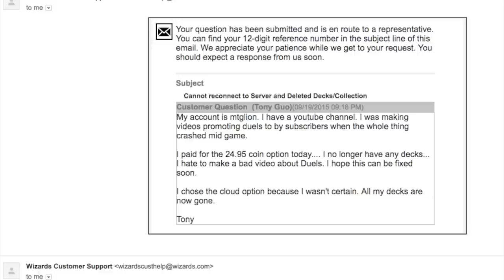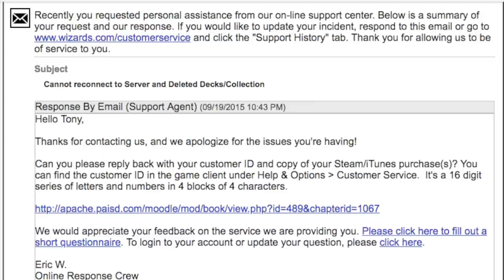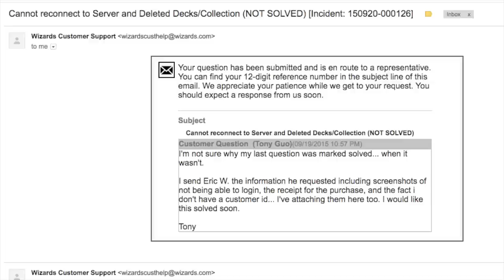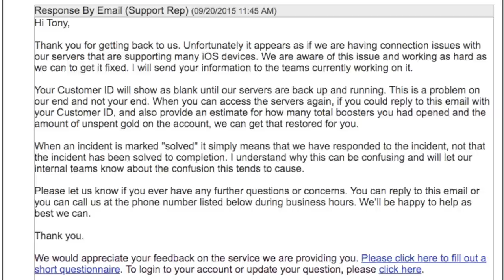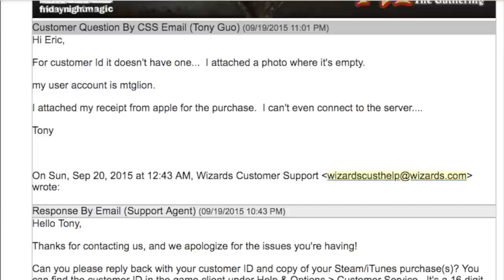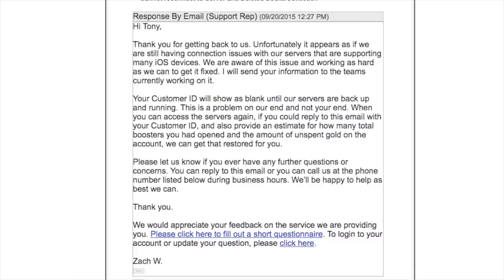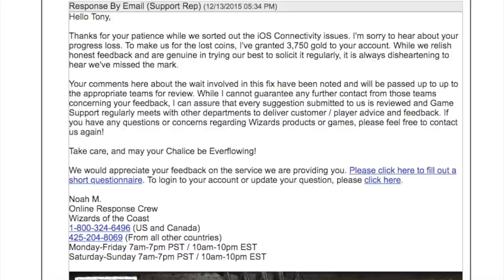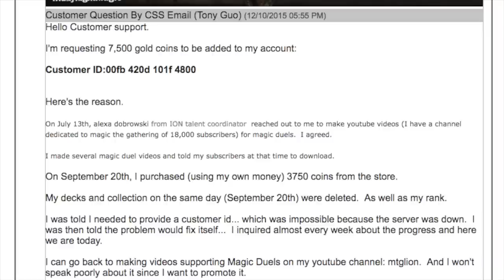F- Customer Support @ Magic the Gathering